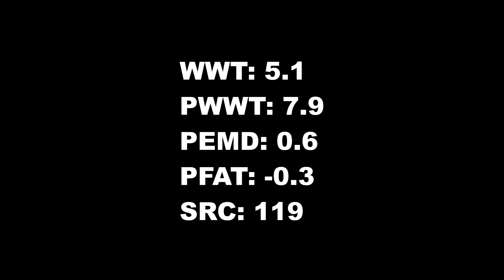LOT 111 160589